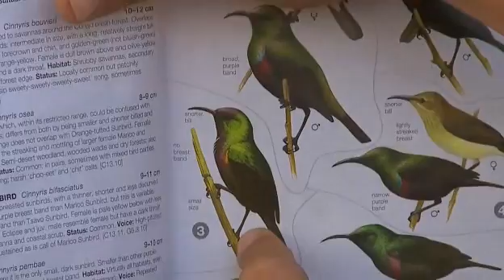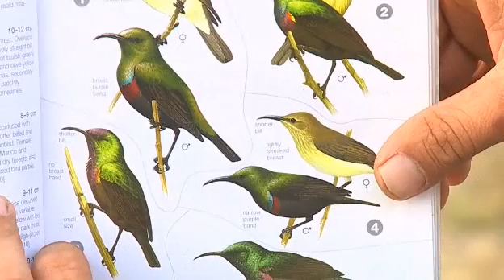Sept. 10, 2015AM/Sunrise WildEarth LiveSafari Drive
Highlight is Brent with Shadow and Sindile.